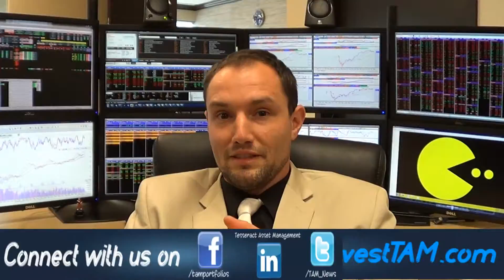Week In Review - July 26, 2013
PAC-Man Fever. for the complete Week In Review with Josh Welch.